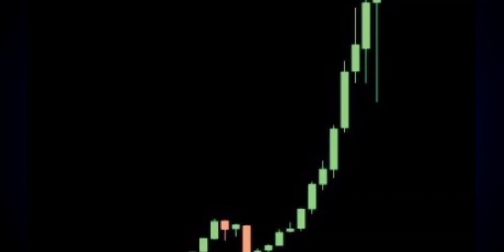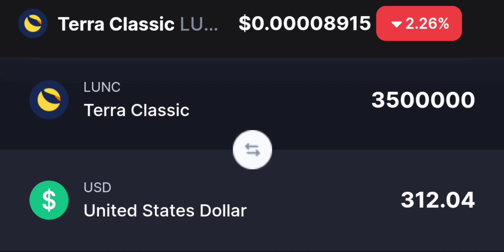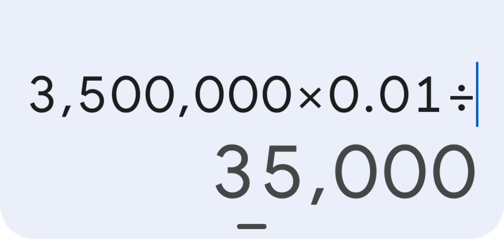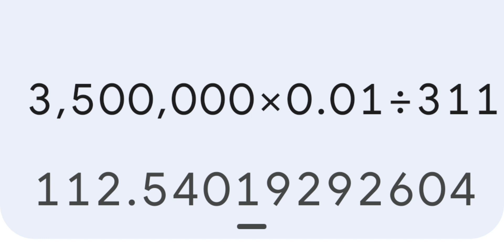Make 100X Terra Luna Classic Quick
2023 Caraveomedia Studios | Victor Caraveo